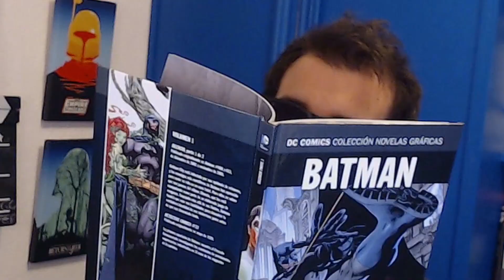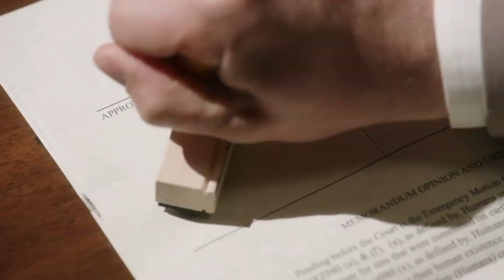THE GOOD PLACE | TEMPORADA 1-2-3 | CRÍTICA | ¿Te mereces el cielo?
Os traigo mi análisis de las temporadas 1, 2 y 3 de The Good Place serie de la NBC creada por Michael Shur y con Kristen Bell y Ted Danson entre el elenco protagonista. The Good Place Temporada 4 se estrenará el 26 de septiembre en la NBC y el 27 en Netflix.

En The Good place  acompañaremos a Eleanor, Chidi, Tahani y Jason en un camino lleno de filosofía, redención y sobretodo, humor en el más allá y lo que implica ser humano.

⬇️⬇️ Sinopsis ⬇️⬇️

Eleanor (Kristen Bell)  despierta para descubrir que ha llegado al más allá. Su mentor, Michael (Ted Danson), le informa de que ahora se encuentra en “the good place”, por su comportamiento adecuado en su vida anterior. Pero cuando comprueba que la han confundido con otra persona, comienza a intentar pasar desapercibida para que nadie se percate del error.

____🕹️ GAMEPLAYS 🕹️____

____🎮DIRECTOS 🎮____

____🕹️VIDEOS ESPECIALES🕹️____

____🤝COLABORACIONES 🤝____